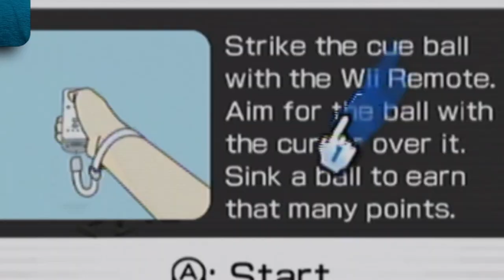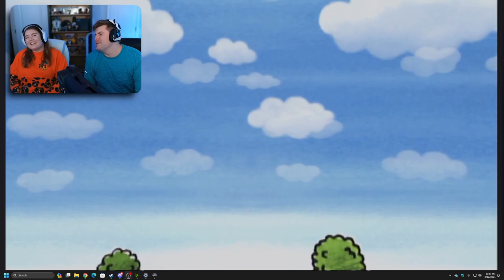Testing Our Wii-lationship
Playing Wii for the first time in YEARS ft Boi